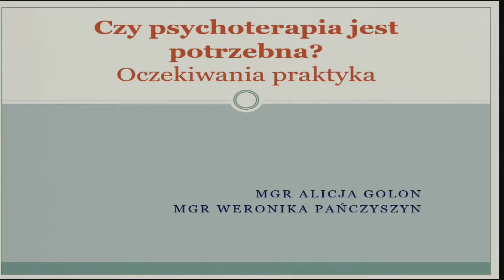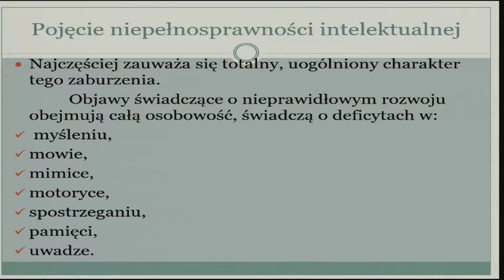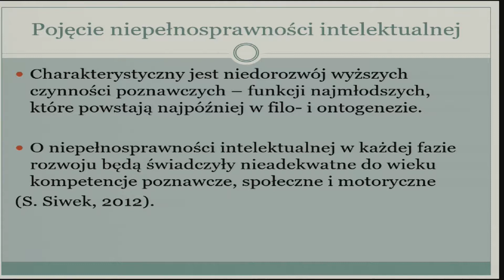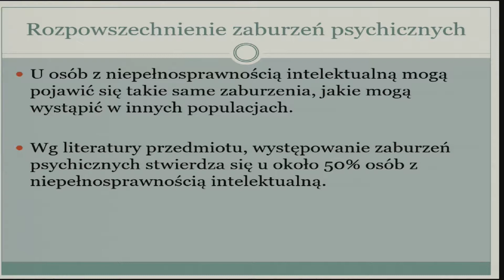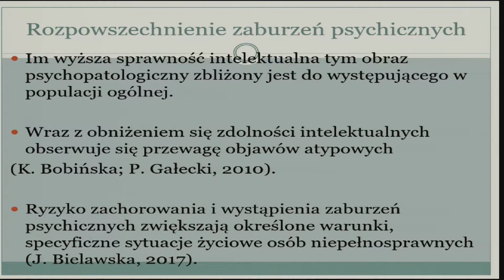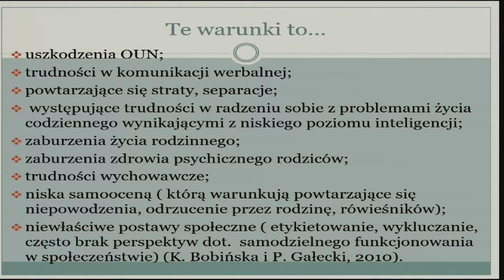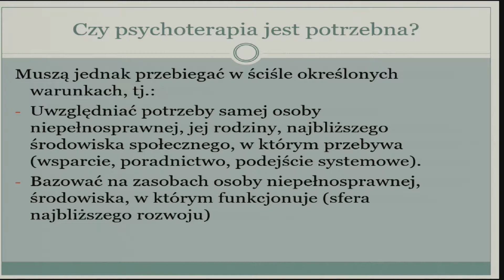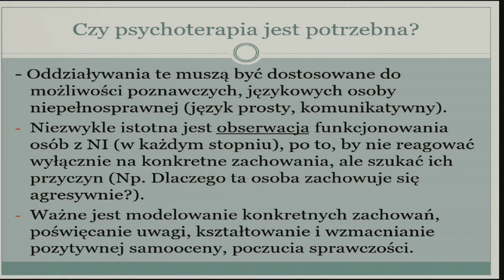Czy psychoterapia jest potrzebna?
Czy psychoterapia jest potrzebna? Oczekiwania praktyka.

mgr Alicja Golon

W ramach Toruńskiego Międzynarodowego Seminarium Studiów nad Niepełnosprawnością pod tytułem "Psychoterapia - wsparcie w różnych wymiarach życia"

Toruń, 20 listopada 2018r.

Snapchacie: umk_tv